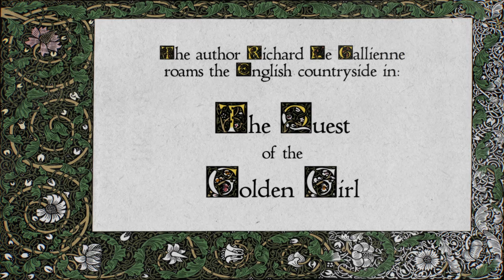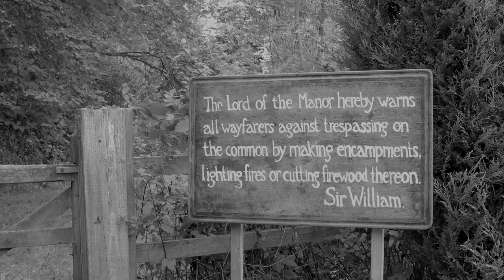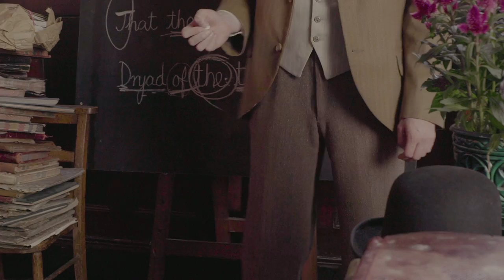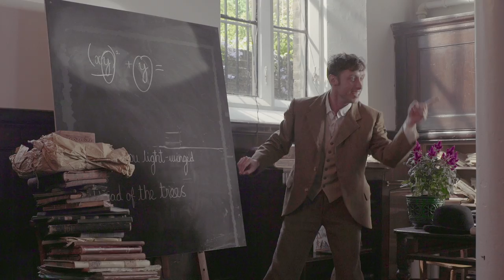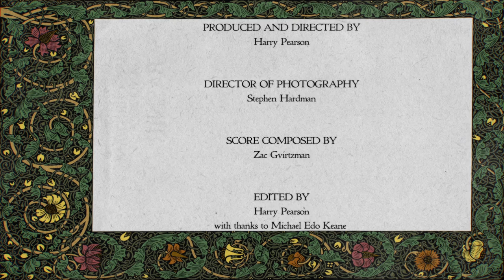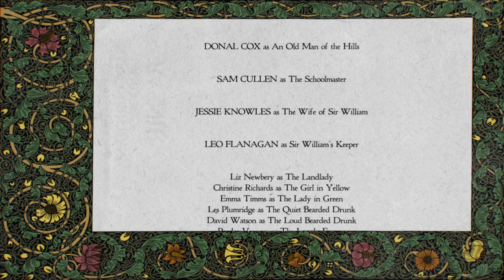An Old Man of the Hills and the Schoolmaster's Story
A pilot chapter from The Quest of the Golden Girl, a forthcoming feature film by Harry Pearson and Dryades Theatre Group, adapted from the book by Richard Le Gallienne.